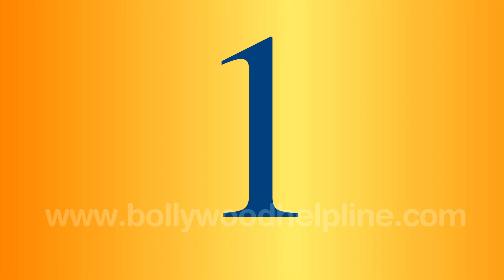Richest Comedian In India| भारत के सबसे आमिर हास्य अभिनेता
Editor :Jay Parekh